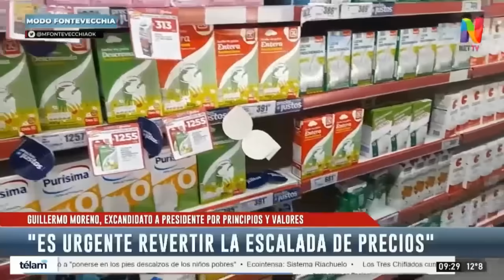Guillermo Moreno con Jorge Fontevecchia 22/8/23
Guillermo Moreno con Jorge Fontevecchia en Modo Fontevecchia  por Radio Perfil FM 101.9 🎙️📻📺 🇦🇷